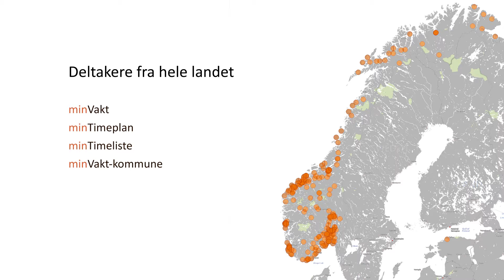Brukerforum 2016 - minTimeplan, minTimeliste, minVakt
Brukerforum 2016 - Triangel